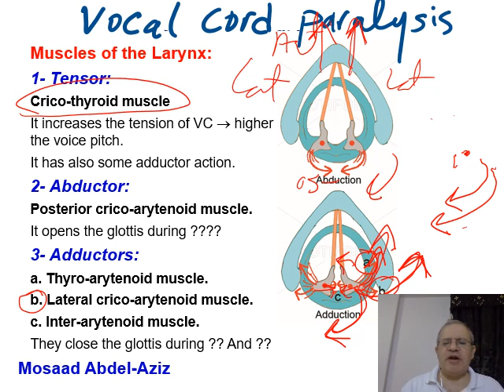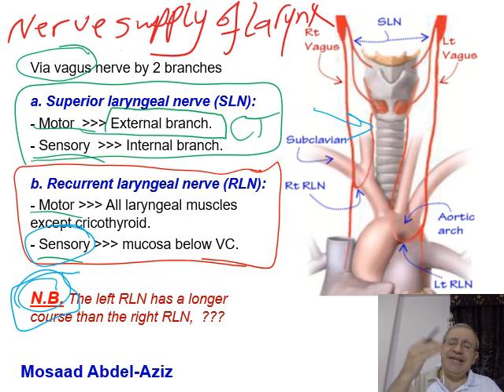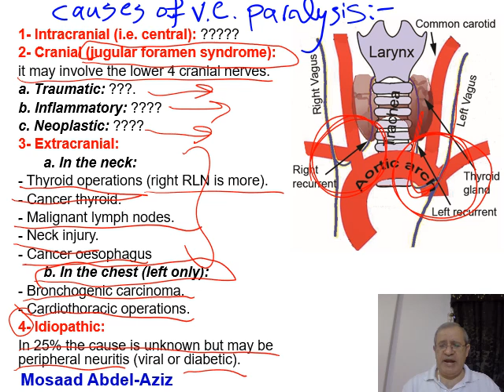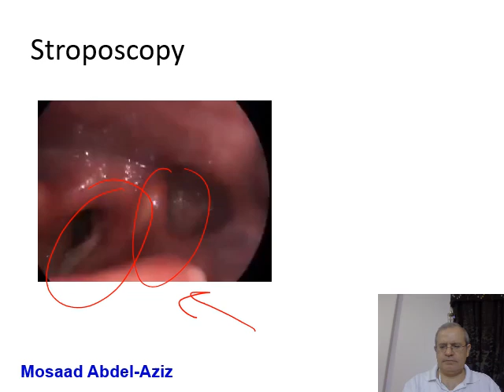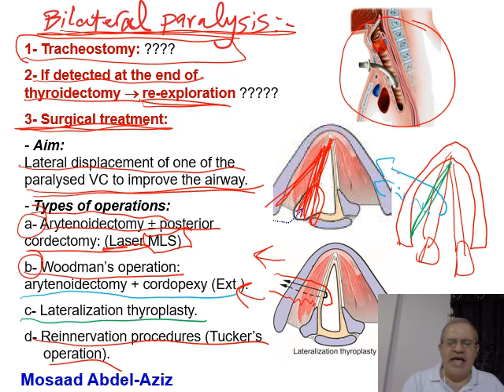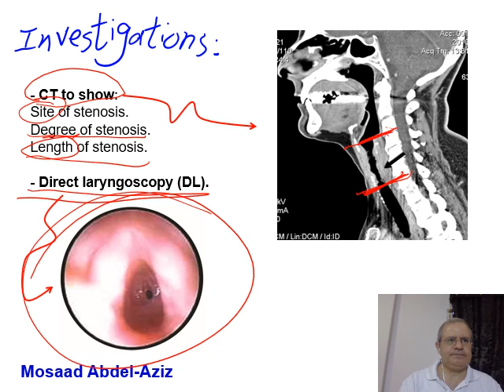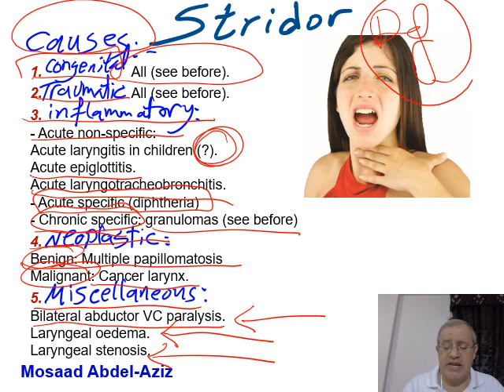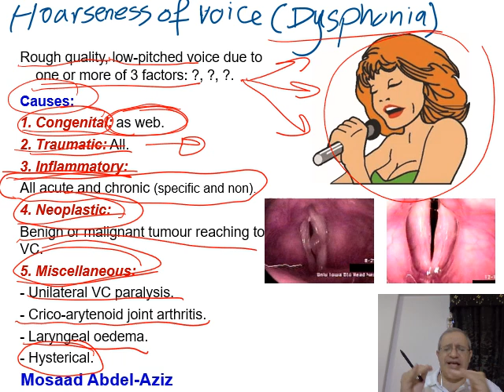Larynx 4 (Mosaad Abdel-Aziz): Vocal cord paralysis & Symptomatology of Larynx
Lecture 9 Throat, Larynx 4 (Mosaad Abdel-Aziz): Laryngeal paralysis, Laryngeal oedema, Laryngeal stenosis, Laryngocele & Symptomatology of Larynx